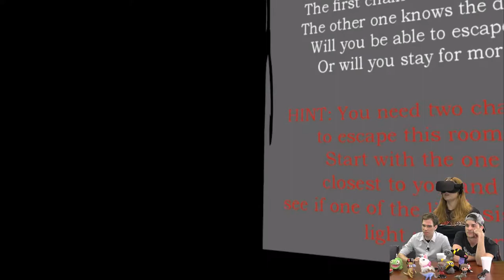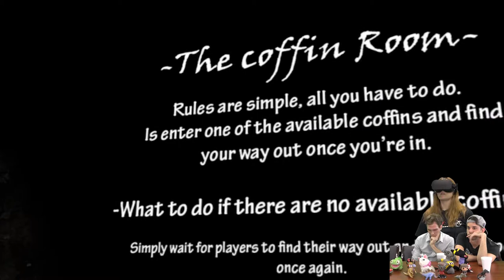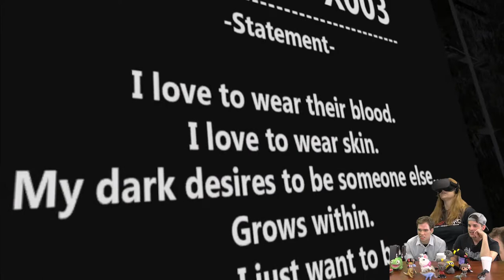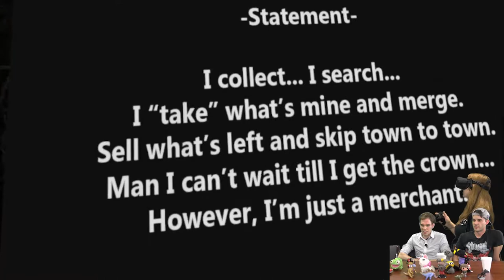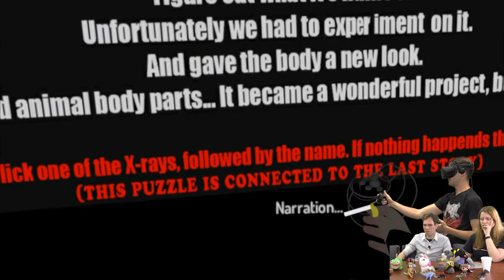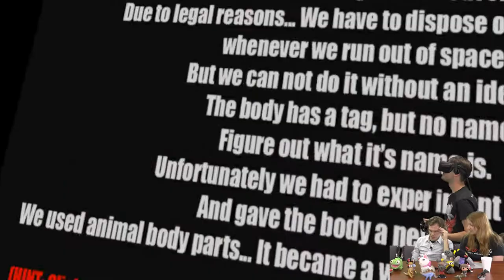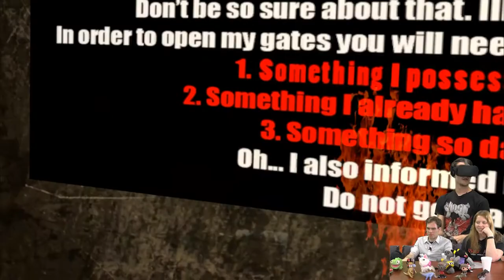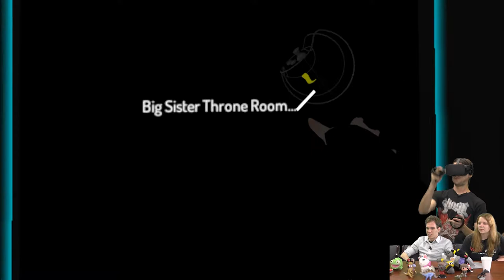Co-Optimistic: Big Sister's Dungeon - VRChat (Part 2)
We journey into the darkness that is Big Sister's Dungeon. This VR game might make you a little nauseous, and that's not just motion sickness. Tina from RWBY Abridged joins our antics.